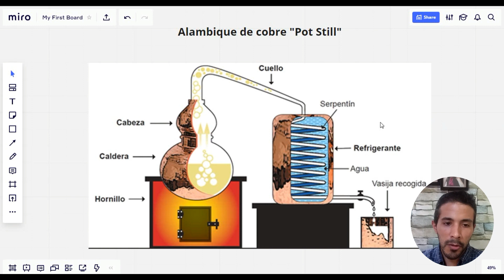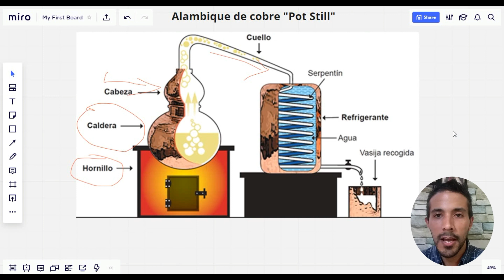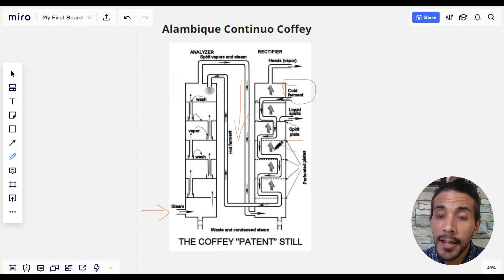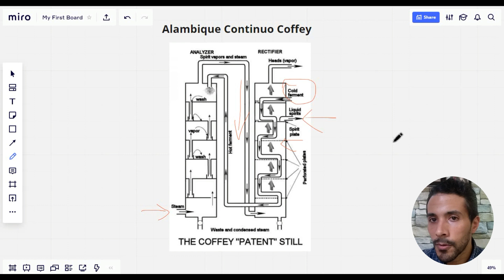DESTILACIÓN - ¿QUÉ ES y CÓMO FUNCIONA el ALAMBIQUE?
La destilación es el proceso mediante el cual aumentamos la graduación alcohólica de una bebida fermentada obteniendo un alcohol mas puro. Y en este vídeo te explicamos el proceso paso a paso con dos tipos des alambiques.

Hace poco te compartimos una infografía donde explicamos detalladamente el proceso de fermentación y en el siguiente vídeo te explicamos el proceso de destilación en dos tipos de alambiques.

Únete a la Comunidad de Bartenders y Noticias de la Industria